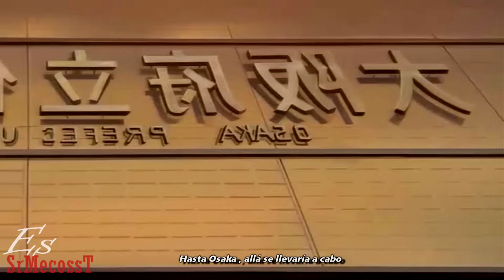Ippo Makunouchi vs Takeshi Sendo Rap (Con @NeoxerNerdcore) | ¡Una pelea por orgullo! | SrMecossT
Dante Pereyra (Beat) : @dantepereyra
ArionS (Miniatura) : @ArionS
Alun`t (Visuales estribillo) : @Alunt
Sendo interpretado por @NeoxerNerdcore

● RapLine ►